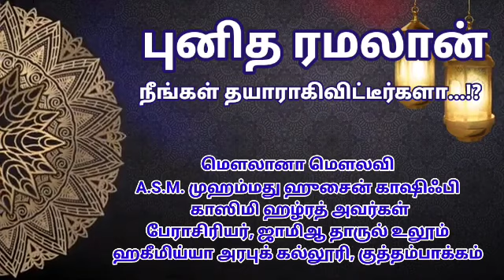தயாராகிவிட்டீர்களா....!?????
மௌலானா மௌலவி
A.S.M. முஹம்மது ஹுசைன் காஷிஃபி காஸிமி ஹழ்ரத் அவர்கள்
பேராசிரியர், ஜாமிஆ தாருல் உலூம் ஹகீமிய்யா அரபுக் கல்லூரி, குத்தம்பாக்கம்